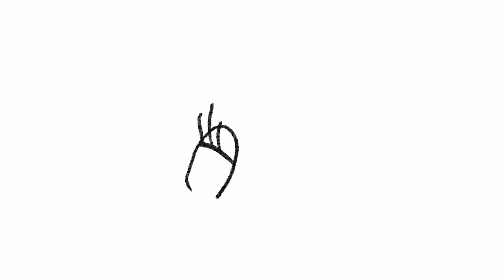🎀How To Draw Daisy Duck!🎀 | Art Videos For Kids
Welcome to How To Draw - the best place for learning how to draw the best animals, logos, people and so much more!

✏️ Join me on this artistic journey as we explore a myriad of mediums, techniques, and styles. Whether you're a seasoned artist or just starting out, this channel is designed to inspire and ignite your passion for all things art.

Here, you'll find a treasure trove of captivating tutorials, step-by-step demonstrations, and insightful tips to enhance your artistic skills. From acrylics to watercolors, sketching to sculpting, we'll delve into a diverse range of artistic expressions to help you uncover your unique artistic voice.

But it's not just about the process; it's about the story behind each creation. We'll dive deep into the inspiration, meaning, and emotions that drive our artwork, inviting you to connect with your inner artist on a profound level.

The creative community is at the heart of this channel. I encourage you to share your artwork, engage in thoughtful discussions, and connect with fellow art enthusiasts from around the world. Let's foster a supportive and inclusive space where we can learn, grow, and celebrate the beauty of art together.